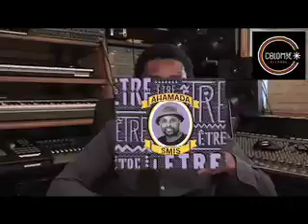Ahamada Smis Teaser Etre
Ahamada Smis Teaser sortie de l'album "être" production Colombe Records, 2010